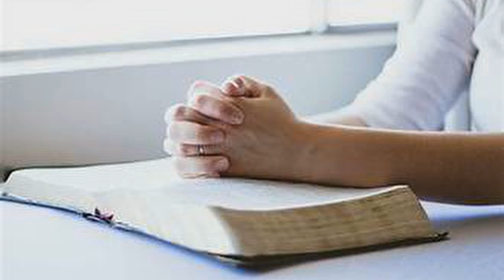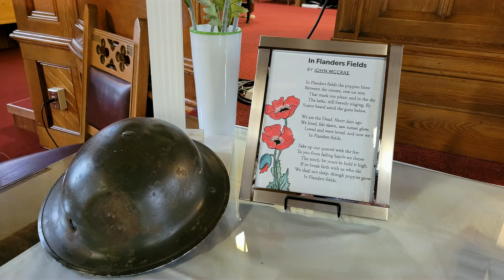Salt Springs, Scotsburn-Lyon's Brook United Churches - Nov 5, 2023